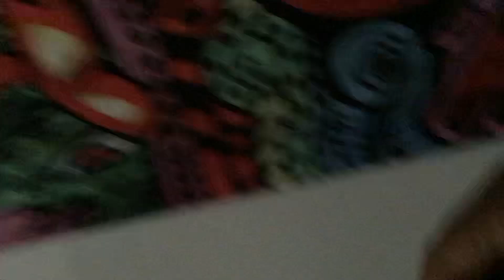Gun Part 18 (2024)